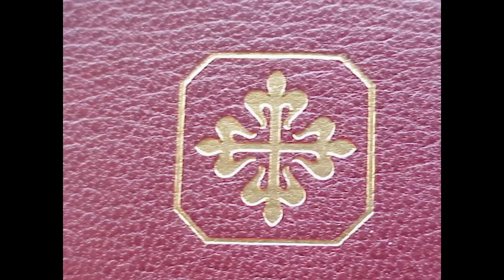Collecting Watches - Viewer Emails 1 - Frederique Constant and Cartier Santos Quartz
Collecting Watches - Viewer Emails - Frederique Constant and Cartier Santos Quartz